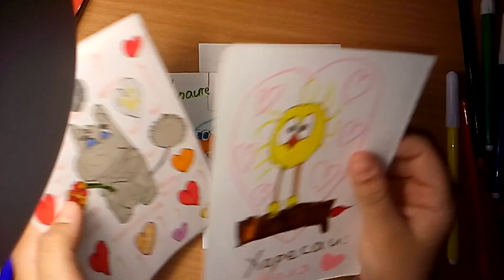😉😉😉😉😉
Тук ще нарисувам момиче пак в стил аниме и изпробвам как ще изглежда